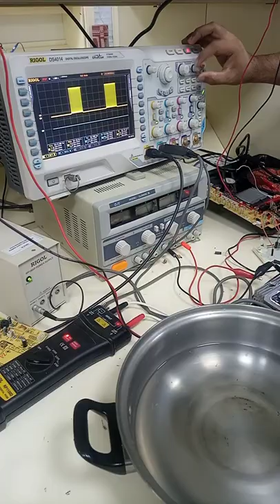testing induction cooker | power electronics lab experiments | PWM